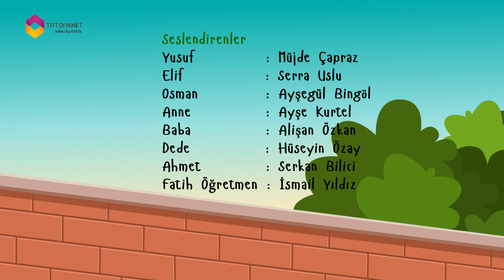Yusuf'un Dünyası 24.Bölüm - İsraf Duyarlılığı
Yusuf'un Dünyası 24.Bölüm - TRT DİYANET
Çocuklara İslamiyet'in barış ve sevgi dini olduğunu...Evrensel bir din olduğunu, kolaylık dini olduğunu anlatacak olan eğlenceli çizgi filmimiz.